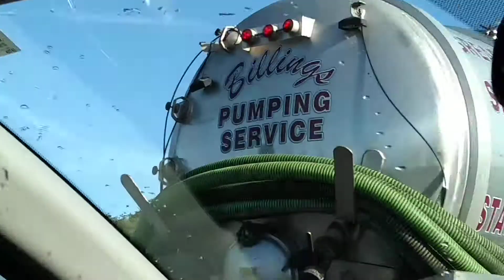Eagle Mark IV Doghouse Which Replaced A Eagle Alusig/Eagle Durasig Doghouse